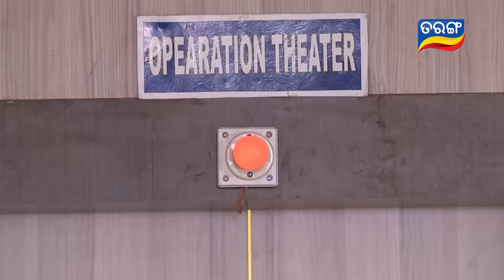Durga | Full Ep 945 19th Dec 2017 | Odia Serial - TarangTV